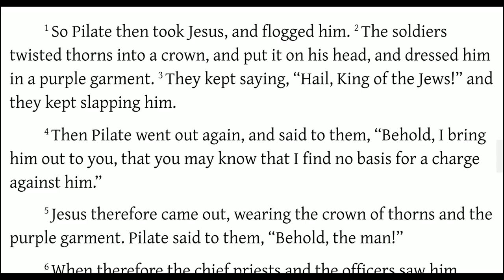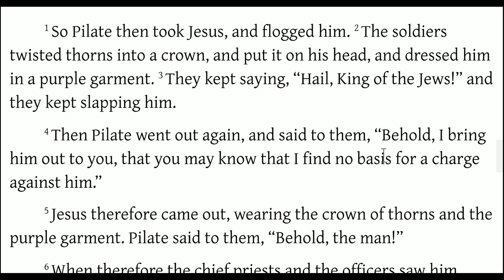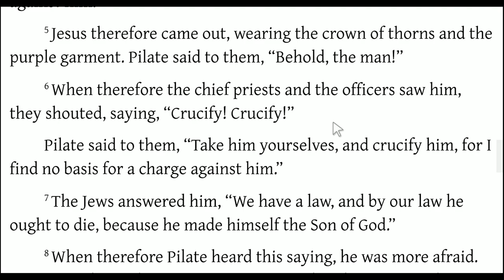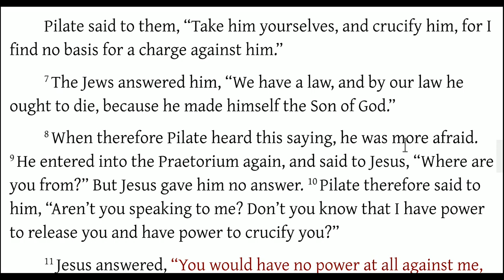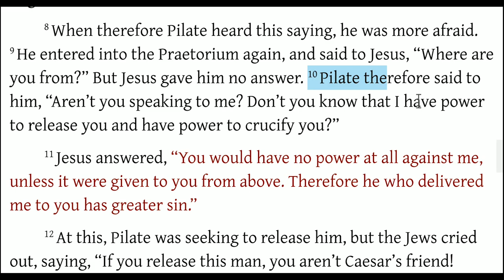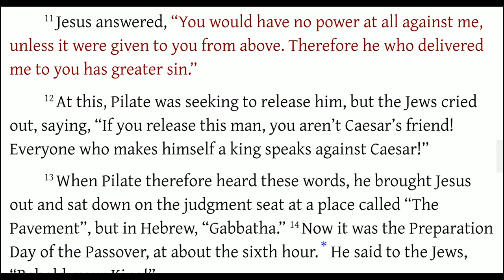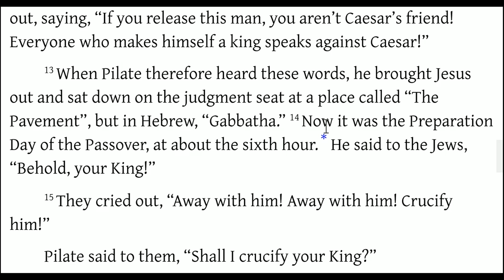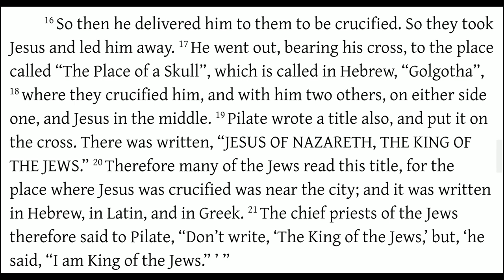John 19:1-16 Jesus is Sentenced to Death